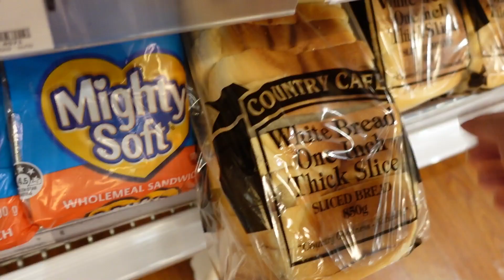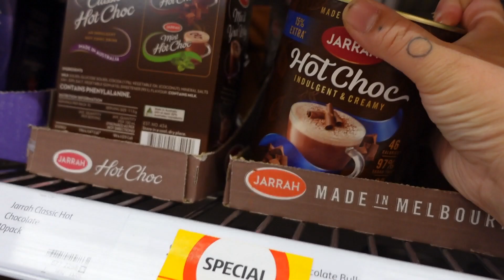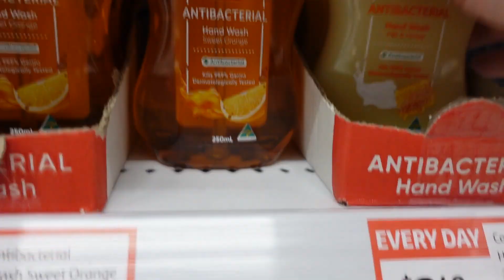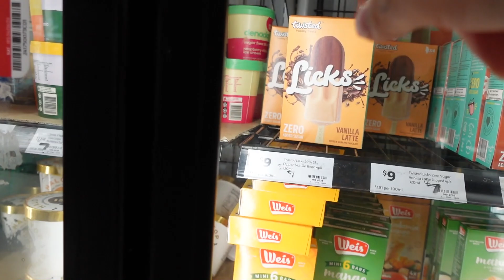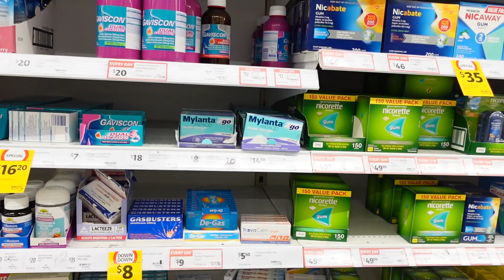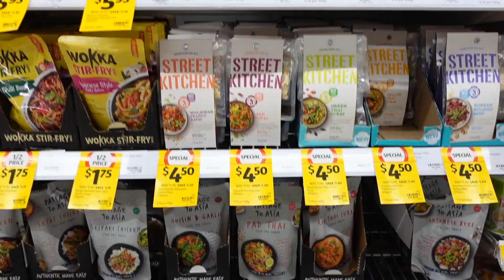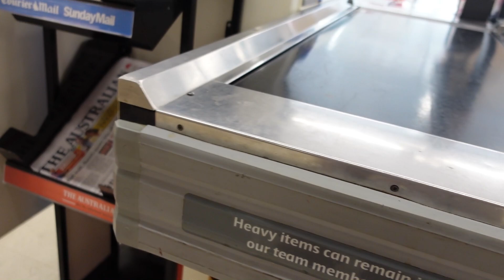Shopping at Coles in Australia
So, whenever we go shopping together, I'm usually the one to buy the cheaper brand and wife's all about the packaging, so it makes a shopping trip very entertaining.

Cute and cozy Decor:

Electronics I Can't Live without:

Cottagecore Kitchenware:

Bedding Favourites:

Beauty equipment:

Books I Recommend: